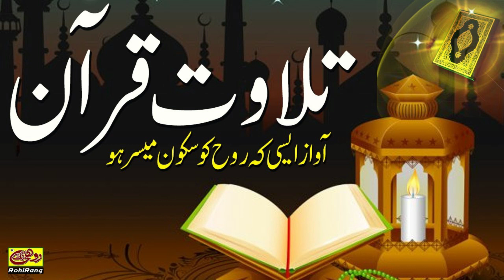Quran Tilawat Beautiful Voice | Tilawat e Quran Best Voice | Qari Ramzan Zafar Saeedi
beauitful Quran recitaion by
quran recitation really beautiful
Emotional Recitation
recitation
quran
quran recitation
quran recitation really beautiful surah wadhwa
The Most Emotional Tilawat
Quran Recitation Heart Touching
Surah Wadhwa ki Tilawat
Quran Reciting in beautiful voice